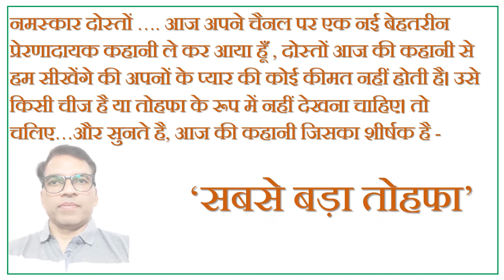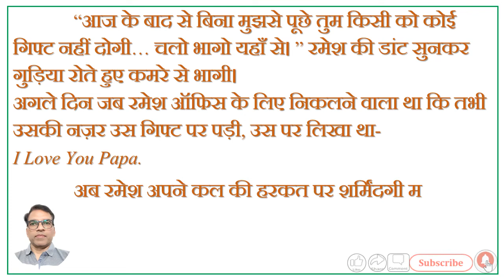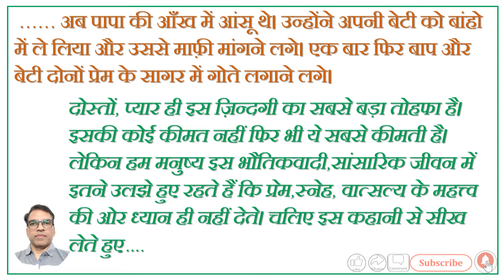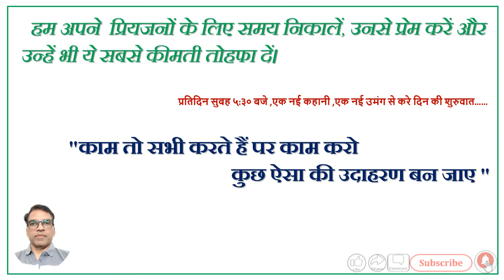# Motivational Story# क्या आप जानते हैं,दुनिया का बेहतरीन कीमती तोहफा क्या है?# Motivational Video#